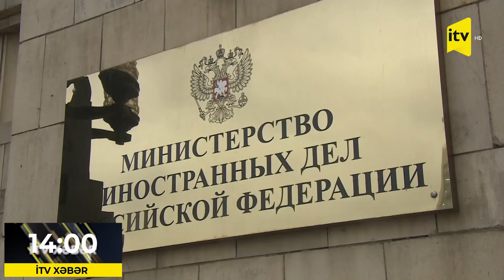Rusiya XİN vətəndaşlarına İrana səfər etməməyi tövsiyə edib